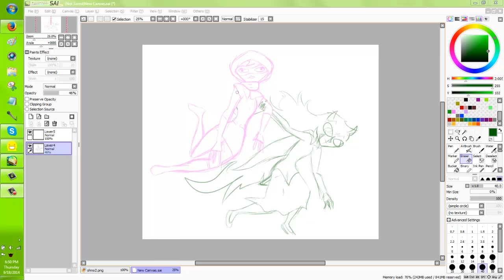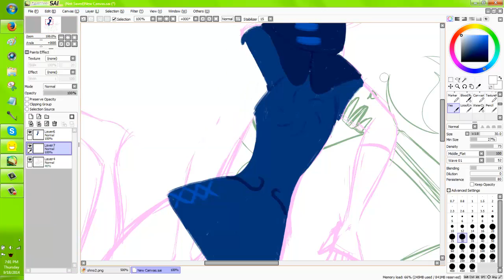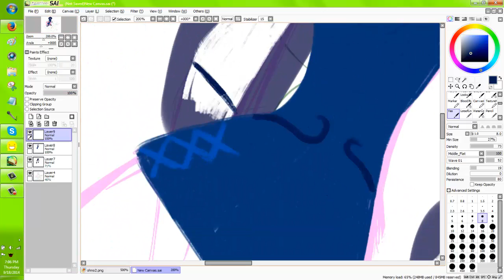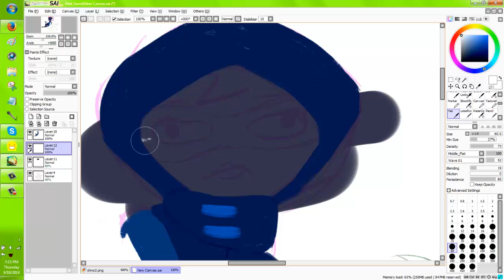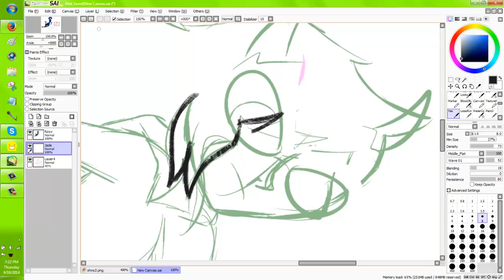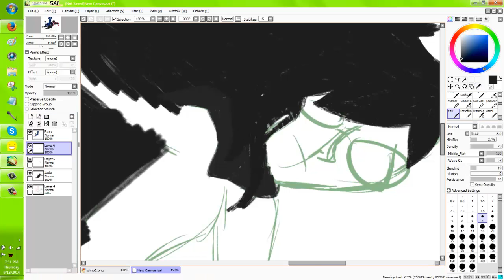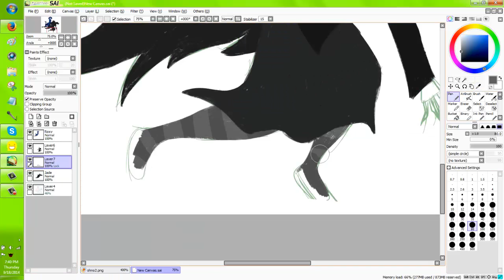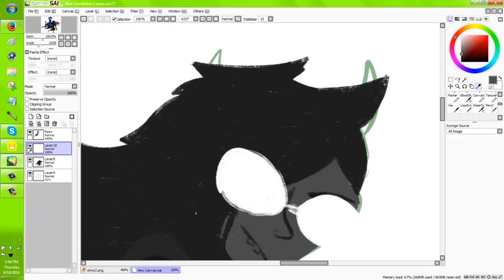Roxy and Jade Redraw (Homestuck)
A redraw of a panel with Roxy and Jade
Songs-
An Unbreakable Union from Homestuck Vol. 5
Pink Cat from coloUrs and Mayhem - Universe B